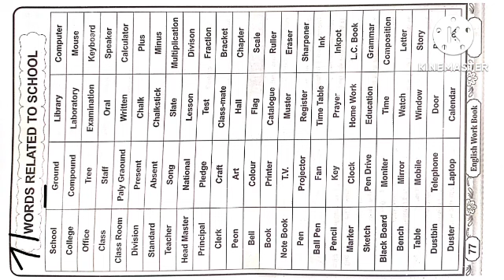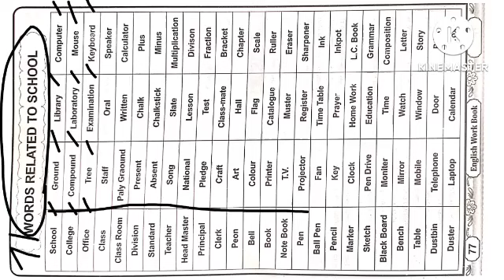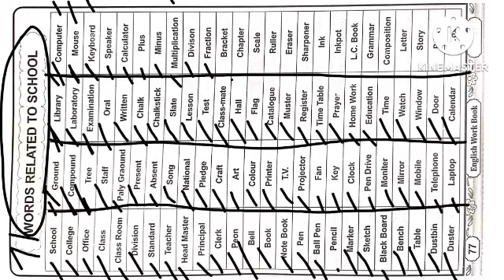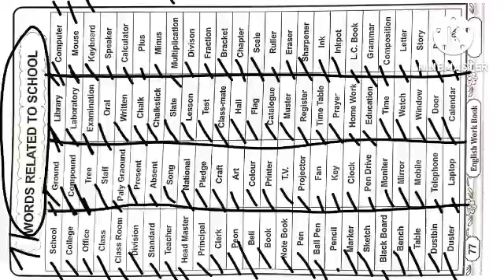Aao English Sikhen Lesson No.71 آؤ انگریزی سیکھیں لسن نمبر 71